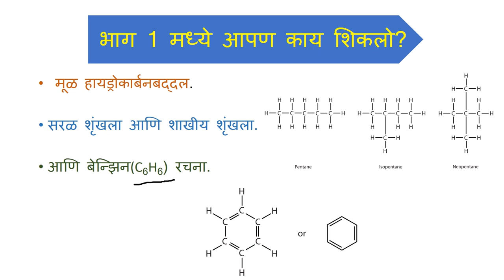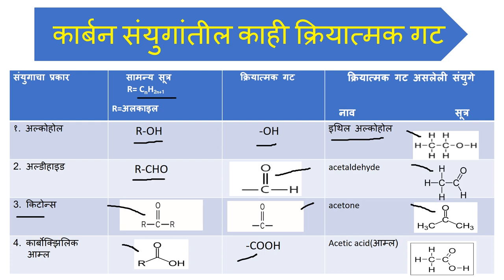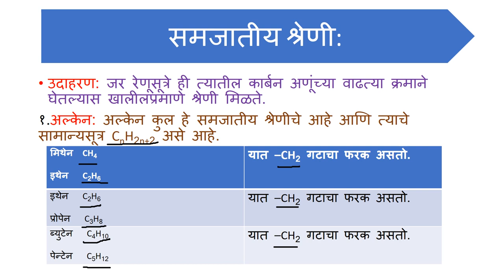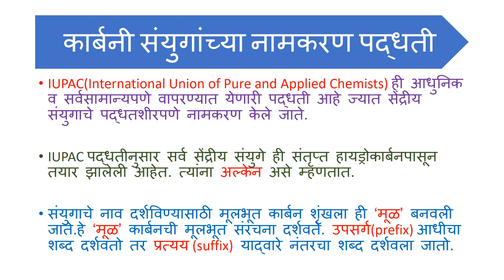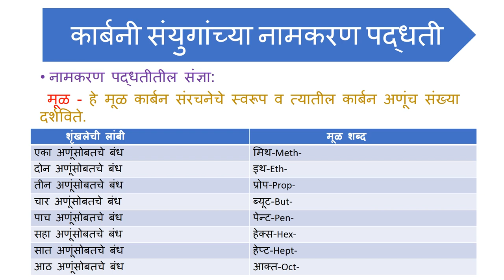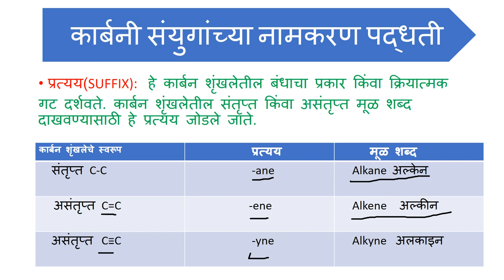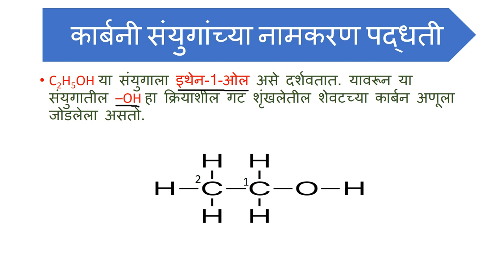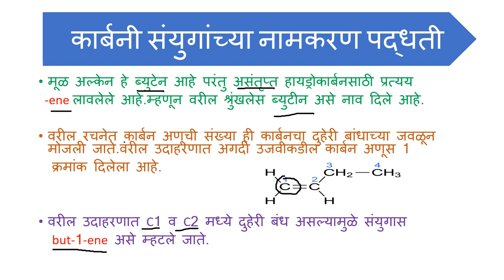अद्भुत जग कार्बनी संयुगांचे (Carbon and its Compounds) - भाग २/३ - Class 10 Science - Marathi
Learn about nomenclature of various carbon compounds like alkanes, alkenes and alkynes with functional groups like hallides, hydroxyl, ketone and aldehyde. Also learn about homologous organic compounds.

Taught by: Aditya Konale